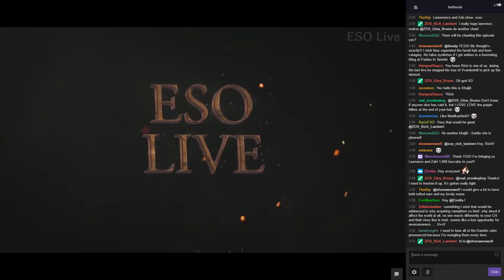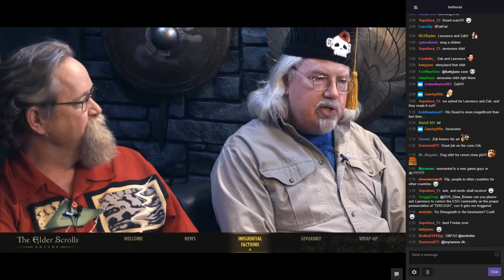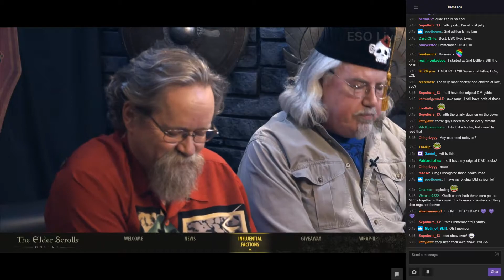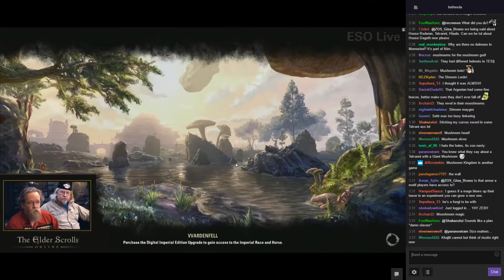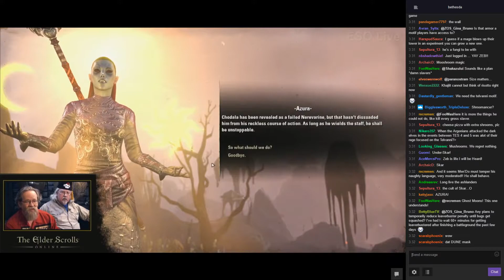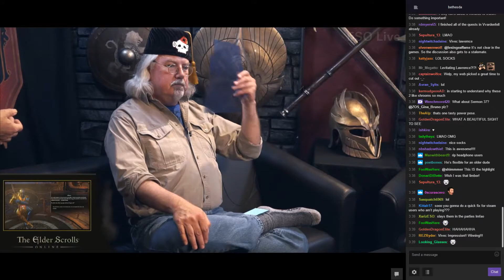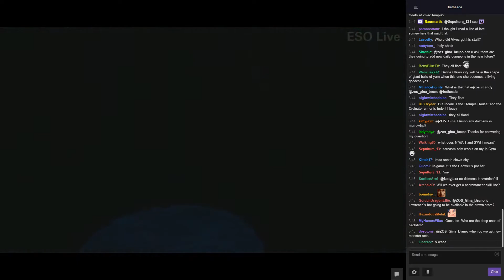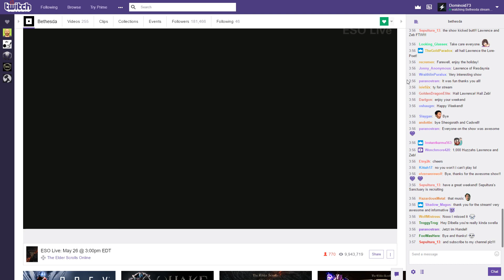ESO Live Morrowind With Lawrence Schick and Zeb Cook 1080p with Twitch Chat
A live recording of ESO Live which aired between 3:00 PM and 4:00 PM EDT on 05/26/2017. I intentionally included Twitch chat as some good discussion occasionally occurs there.